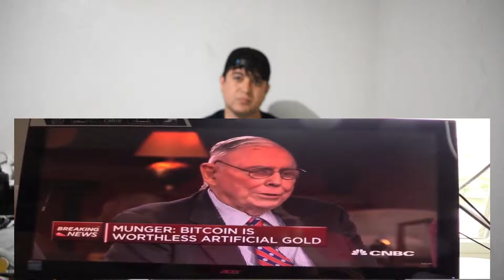TNTL Hodgetwins Part 4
My reaction to the hodgetwins p.art 4. (i tired at the end sorry}